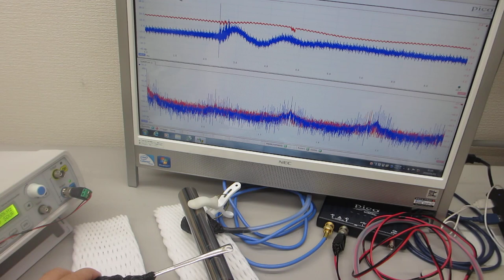超音波の伝搬特性テストーー超音波の音圧計測・解析・評価技術ーー（超音波システム研究所）